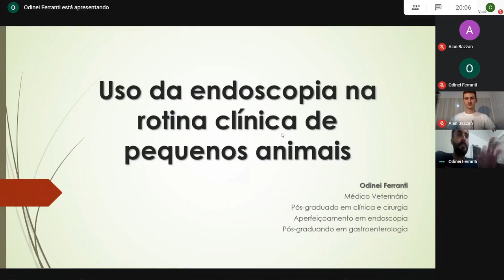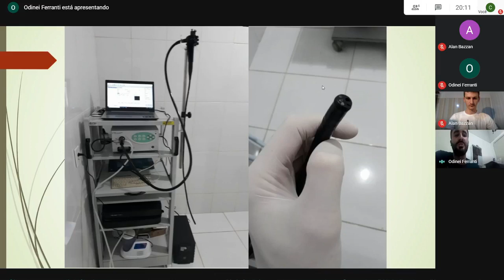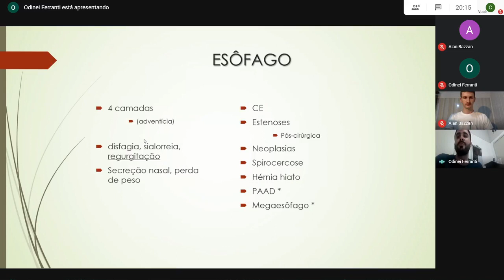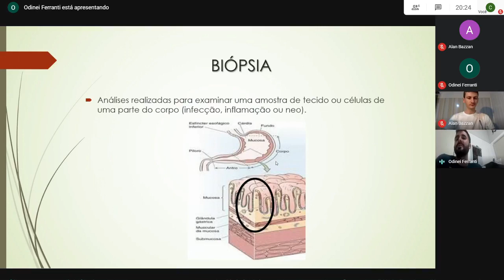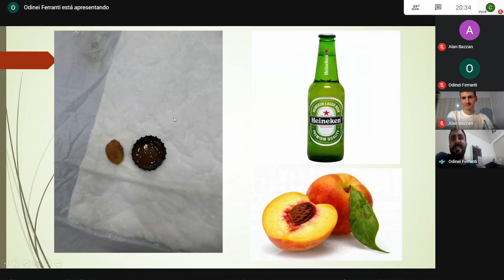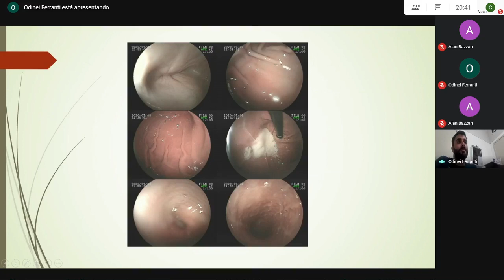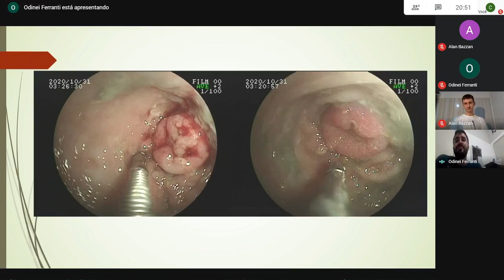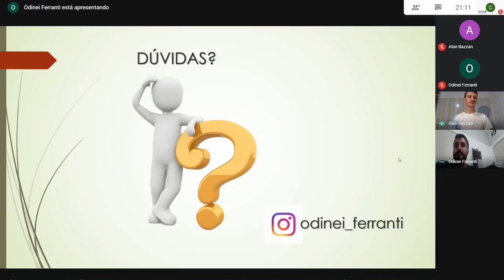O uso da endoscopia na rotina clínica de pequenos animais | MEDICINAVETERINÁRIA 💉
Palestra: “O uso da endoscopia na rotina clínica de pequenos animais" do I Ciclo de Atualização em Medicina Veterinária.